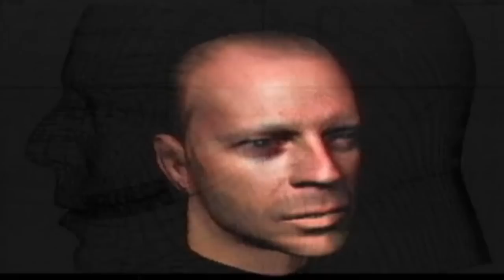30 ACTORES y FAMOSOS como PERSONAJES de VIDEOJUEGOS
En los últimos años son muchos los actores y celebridades de Hollywood que han cedido su imagen y voz para dar vida a personajes en videojuegos. Repasamos los 30 casos más destacados y curiosos.